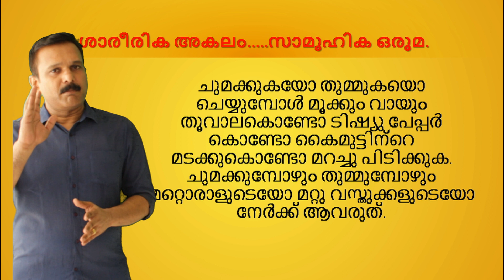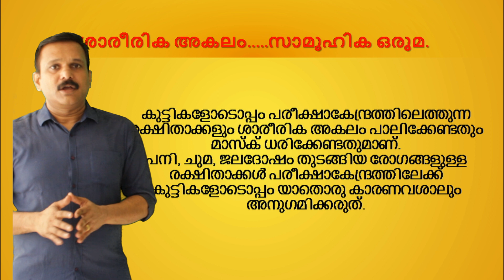കോവിഡ് കാലത്ത് പരീക്ഷയെഴുതുന്ന വിദ്യാർത്ഥികൾക്കായുള്ള നിർദ്ദേശങ്ങൾ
Instructions to all HSS, VHSE, SSLC students appearing for examinations.